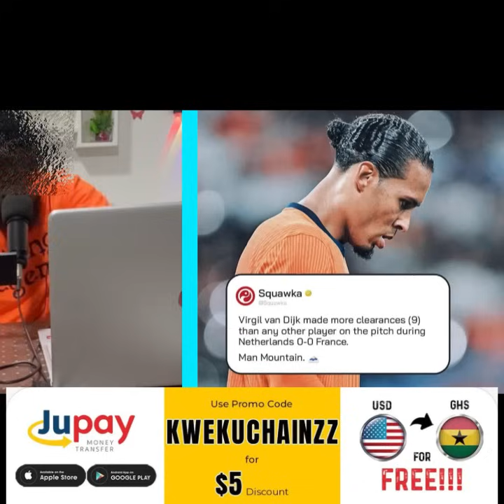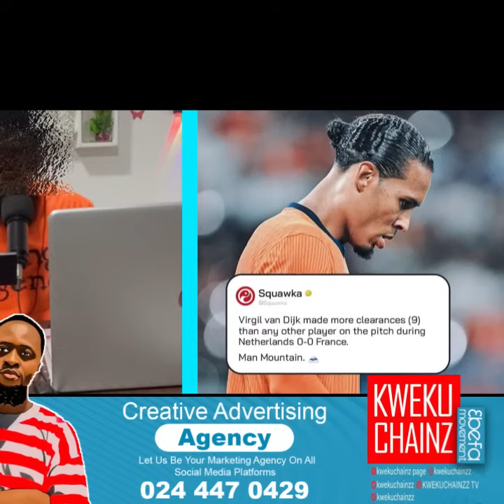Boring Game⁉️Netherlands 0-0 Mbappe Less France😎Kante MOTM🎉Var Controversy🤦🏾‍♂️Poor Game#euro2024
Sports comics